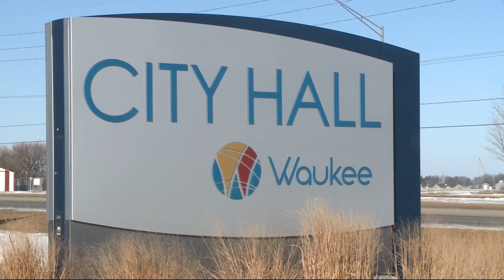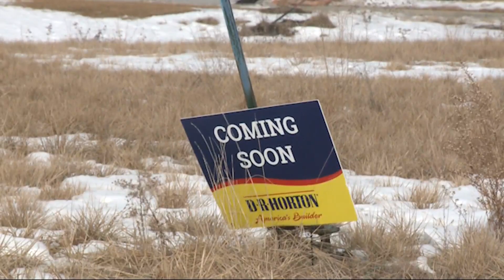Why Waukee and Ankeny Are Growing So Quickly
Today in Iowa's Griffin Wright reports on how cities in the metro as a whole are growing in size and how Ankeny and Waukee specifically are growing faster than others.